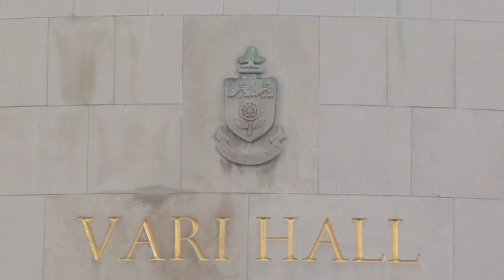Diabetes Camp - Interview with Dr. Michael Riddell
An interview with YorkU researcher Dr. Michael Riddell, who runs the annual Diabetes Youth Sports Camp at York University for children and youth ages 8-16 with type 1 diabetes.